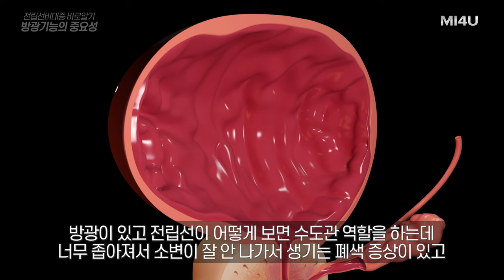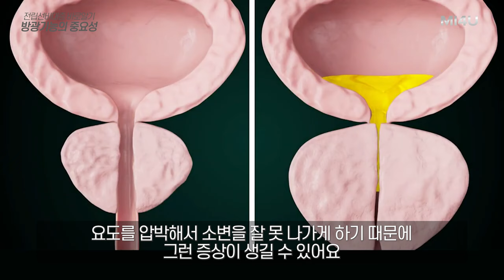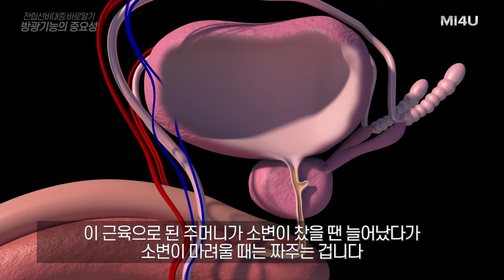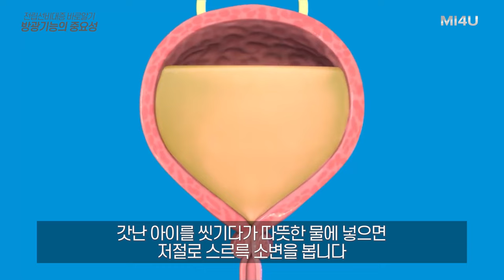[방광기능의 중요성] 방광기능의 보존을 위해 전립선비대증에 대한 적절한 치료가 필요합니다_세움비뇨기과 박성훈원장_전립선비대증바로알기_진단검사치료시술_최소침습시술_리줌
전립선비대증은 발기부전과 함께 남성의 삶의 질에 큰 영향을 주는 대표적인 질환입니다.

어떤 치료법이 내게 적절할 지는 의사의 정확한 진단이 필요합니다.